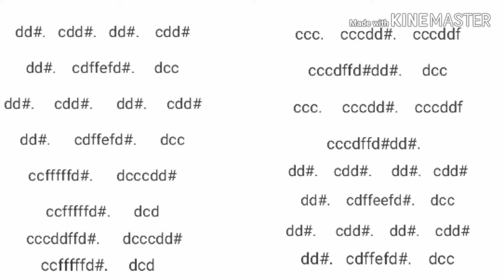Patta song in keyboard in Tamil